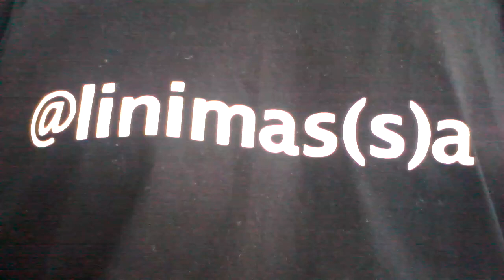Tolak Ps 27 ay 3 UU ITE.3gp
Pasal 27 ayat 3 UU ITE itu pasal susupan untuk melindungi orang-orang yang merasa punya nama baik. Kalau benar-benar baik (dan benar), orang tak perlu kuatir. Tapi, kalau orang jahat seperti koruptor atau pejabat yang tak bisa melaksanakan tugas dan tanggung jawabnya dengan baik, biasanya takut dikritik oleh rakyatnya.

Maka, mereka menciptakan aturan-aturan yang membatasi kemungkinan orang/publik memberi penilaian secara apa adanya terhadap diri mereka. Begitulah ketakutan yang sesungguhnya, sehingga pasal 'politis' perlu dimasukkan dalam undang-undang yang sifatnya perdata ini, sebab untuk mengatur dan menjamin keamanan bertransaksi secara elektronik.

Kian korup republik, kian banyak aturan dibuat.

Aturan bisa dibuat untuk menguntungkan diri dan kelompoknya, sekaligus aturan yang bisa melindungi diri dan kelompoknya dari sebuah pertanggungjawaban